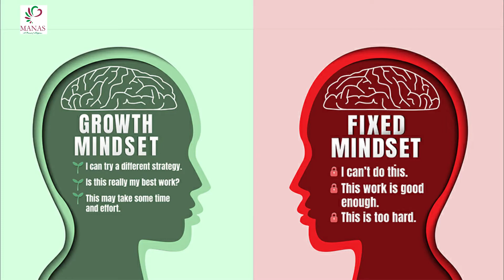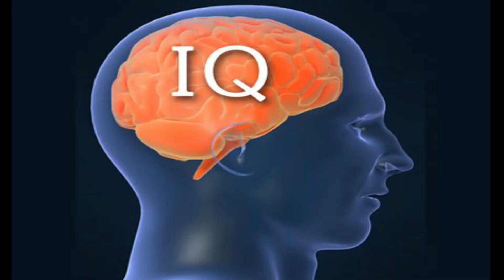கல்லூரி வாழ்வில் வெற்றி பெற இதை பார்க்கவும் | Important Video for College Freshers in Tamil | Manas